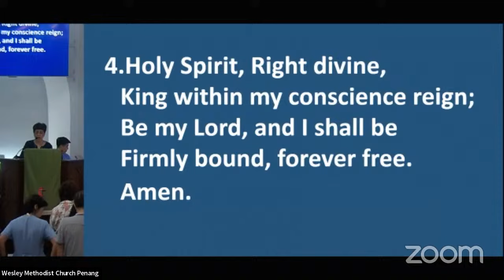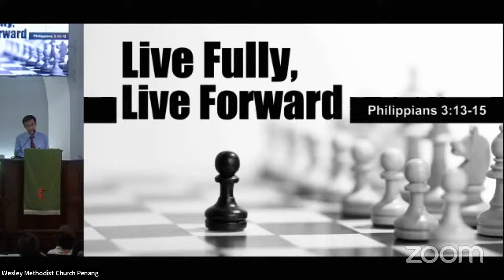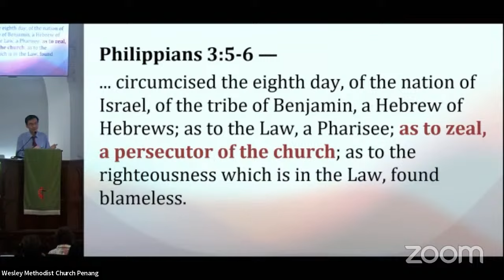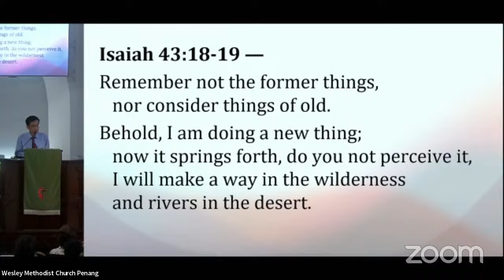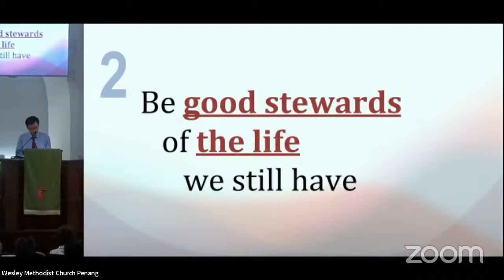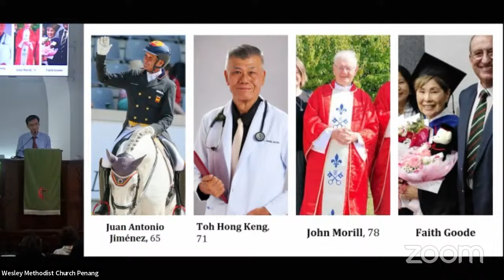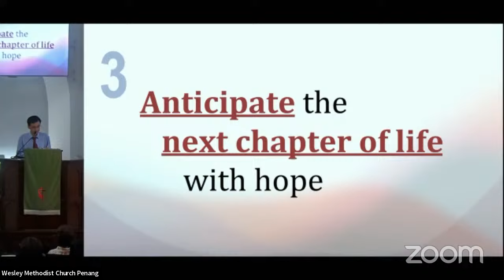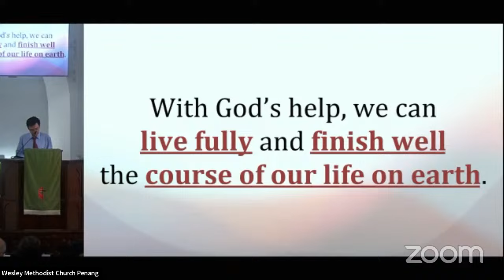20 Oct 2024. Live Fully, Live Forward, (Phil 3:13-15). Mr Kok Chik Bu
MSF Sunday